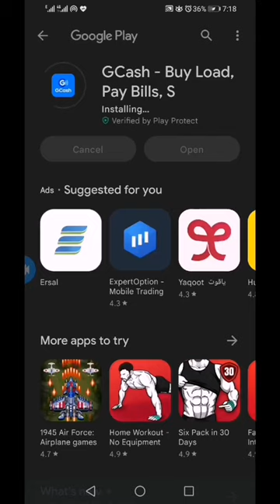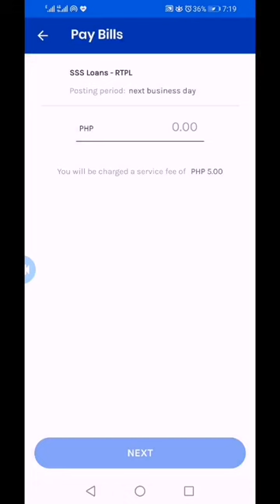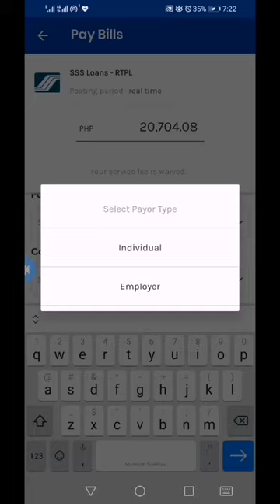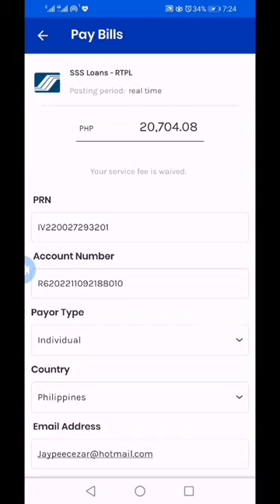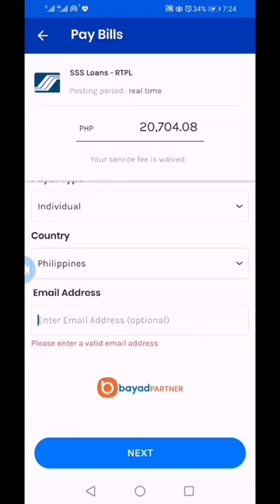SSS Loan + interest Paano bayaran sa GCash. | SSS Condonation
Hello Guys, ito yong continuation ng video about SSS Loan, panoorin ninyo yong simula

can i apply for sss loan without a job
can i apply sss loan now
can i apply sss loan online
can i loan in sss
can i loan in sss with existing loan
can i loan in sss with existing salary loan
can i pay my sss loan in full
can i pay my sss loan online
can i pay sss loan thru bdo online banking
how can i pay my sss contribution of ofw
how do i check my sss loan balance
how do i generate prn for sss loan payment
how long does it take for sss loan to be approved
how long does it take for sss loan to be credited
how long does sss loan disbursement take
how long does sss loan gets approved
how long is sss salary loan
how long should i wait for my sss loan
how much can you get from sss salary loan
how much is the first sss salary loan
how much is the loanable amount in sss salary loan
how much will i get from sss salary loan
how much would be the first loan in sss
how much would be the second loan in sss
how to know if you are eligible for sss loan
how to know if your sss loan is approved
how will i know if i qualify for sss loan
how will i know if my sss loan is credited